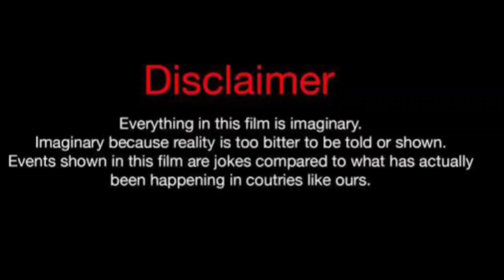Eli Unique Vs Flawless (kountry Wayne member) Real Life Partners 2024